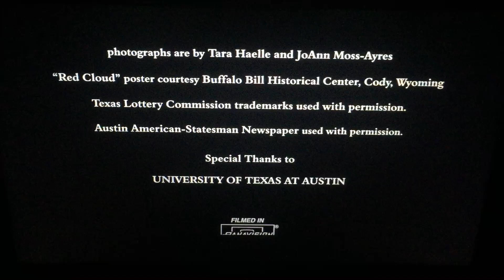Columbia Pictures (2005)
Columbia Pictures and Revolution Studios Presents “Man of the House” (2005)